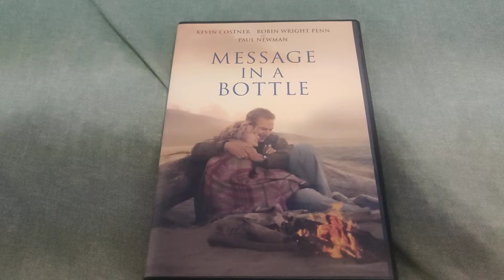MESSAGE IN A BOTTLE DVD Overview!